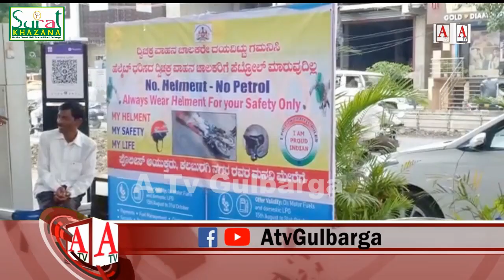Gulbarga Mein Aaj Se No Helmet No Petrol Rule Lagu A.Tv News 1-10-2019